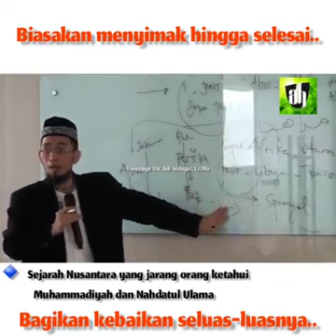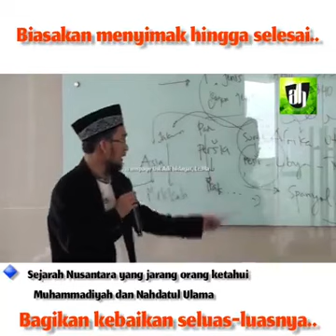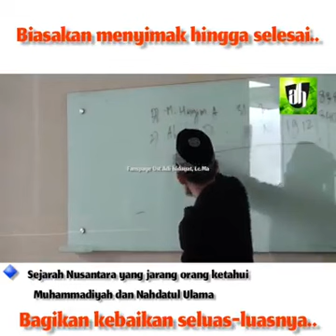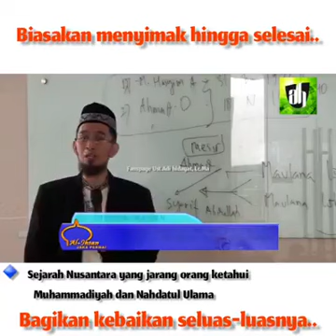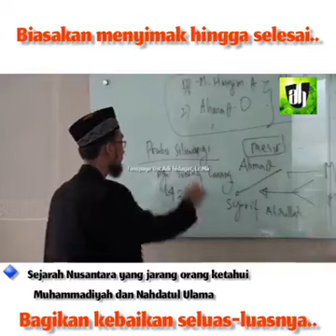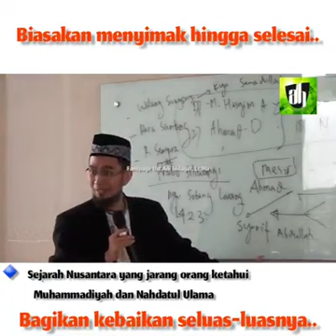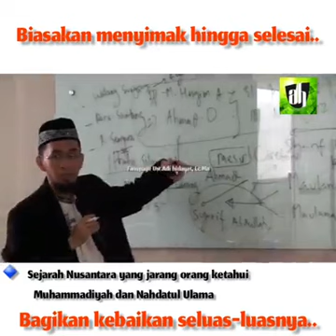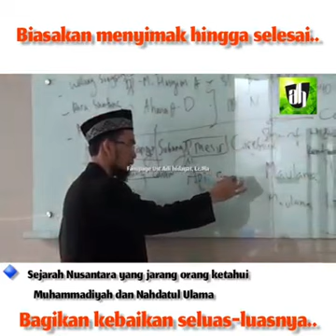Sejarah Nusantara Yang jarang di ketahui.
PRABU SILIWANGI
KISAH TOKOH NUSANTARA.